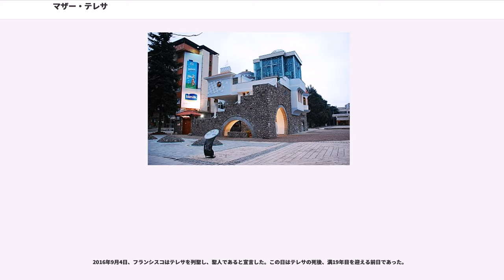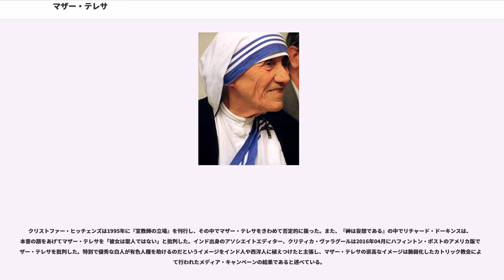マザー・テレサ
マザー・テレサ（Mother Teresa, 1910年8月26日 - 1997年9月5日）、あるいはコルカタの聖テレサ (Saint Teresa of Calcutta) は、カトリック教会の修道女にして修道会「神の愛の宣教者会」の創立者。またカトリック教会の聖人である。本名はアルーマニア語でアグネサ／アンティゴナ・ゴンジャ・ボヤジ (Agnesa/Antigona Gongea Boiagi)、アルバニア語でアニェゼ／アグネス・ゴンジャ・ボヤジウ (Anjezë/Agnès Gonxha Bojaxhiu)。

「マザー」は指導的な修道女への敬称であり、「テレサ」は彼女の敬愛したリジューのテレーズにちなんだ修道名である。コルカタ（カルカッタ）で始まったテレサの貧しい人々のための活動は、後進の修道女たちによって全世界に広められている。

生前からその活動は高く評価され、1973年のテンプルトン賞、1979年のノーベル平和賞、1980年のバーラト・ラトナ賞（インドで国民に与えられる最高の賞）、1983年にエリザベス2世から優秀修道会賞など多くの賞を受けた。1996年にはアメリカ名誉市民に選ばれている（アメリカ名誉市民は彼女を入れて、わずか115
人しかいない）。

マザー・テレサことアグネス・ゴンジャ・ボヤジュは1910年8月26日、コソボ州・ユスキュプ（現代のマケドニアのスコピエ）に生まれた。翌27日は彼女が洗礼を受けたキリスト教徒としての誕生日である。母のドラナ (Drana) はルーマニア人であったが、父のニコル() は少数民族の（ルーマニア人と同系の）アルーマニア人の出身であった。

父は地元の名士であり手広く事業を営む実業家であった。アルバニア独立運動の闘士でもあったが45歳で急死した（政敵による毒殺説もある）。彼女は3人きょうだいの末っ子であり（6歳年上の姉と3歳年上の兄がいた）、姉や兄からは「ゴンジャ」（アルバニア語で「花のつぼみ」、「小さな花」の意）と呼ばれていた。両親はマケドニア地方に住むカトリック教徒であったが、アルバニア人にはイスラム教徒が多く、マケドニア地方には正教徒が多かったことを考えると珍しい家族であった。一家は裕福であったが父母は信仰心に篤く、貧しい人への施しを積極的に行っていた。

アグネスの幼少時代についての記録はほとんどないが、小さいころから聡明な子で、12歳の時には、将来インドで修道女として働きたいという望みを持っていたといわれる。18歳のとき、聖座の許可を得たアグネスは故郷のスコピエを離れ、アイルランドでロレト修道女会に入った。ロレト修道女会は女子教育に力を入れている修道会であった。アグネスはダブリンで基礎教育を受けると修練女として1931年にインドのダージリンに赴いた。初誓願のときに選んだ修道名がテレサであった。この名前はリジューのテレーズから取られている。1937年に終生誓願を宣立し、以後シスター・テレサとよばれることになった。

1929年から1947年までテレサはカルカッタ(現在のコルカタ)の聖マリア学院で地理と歴史を教えていた。彼女は子供の頃から地理が好きで、また、ユーモラスな彼女の授業は、学院の女学生達の間で大変人気が有ったらしい。1944年には校長に任命されている。上流階級の子女の教育にあたりながら、テレサの目にはいつもカルカッタの貧しい人々の姿が映っていた。彼女自身の言葉によると1946年の9月、休暇のため避暑地であるダージリンに向かう汽車に乗っていた際に「全てを捨て、最も貧しい人の間で働くように」という啓示を受けたという。彼女は修道院を離れて活動を行う許可を求めたがバチカンの修道会管轄庁などカトリック教会の上層部は慎重に評価を行おうとし、すぐには彼女の活動に対する認可を与えなかった。それでもテレサは自分の信じる道を進もうと決意していた。

1948年、ようやく教皇・ピウス12世からの修道院外居住の特別許可が得られた。テレサは修道院を出て、カルカッタのスラム街の中へ入っていった。彼女はインド女性の着る質素なサリーを身にまとい、手始めに学校に行けないホームレスの子供たちを集めて街頭での無料授業を行うようになった。やがて彼女のもとに聖マリア学院時代の教え子たちがボランティアとして集まり始め、教会...